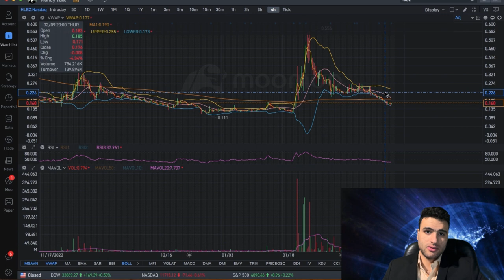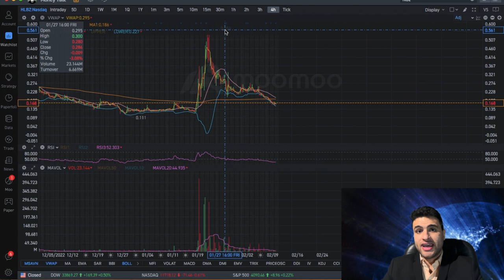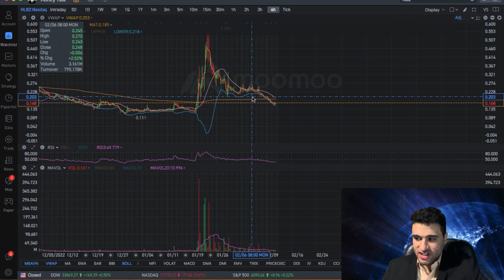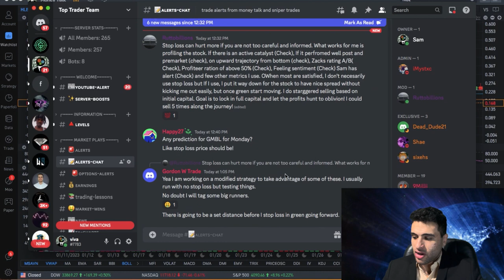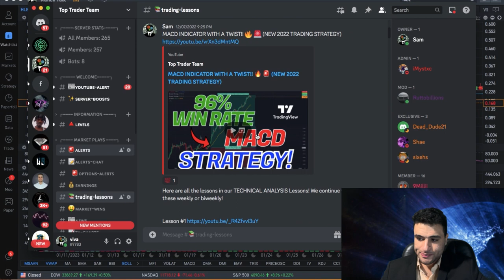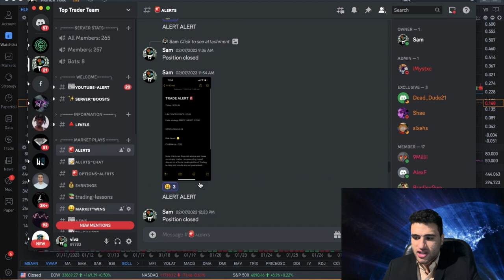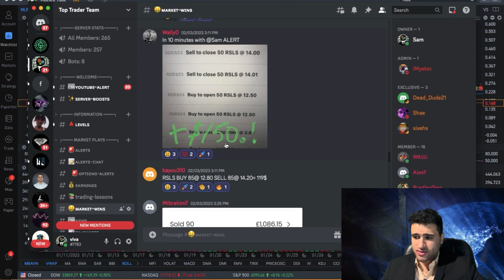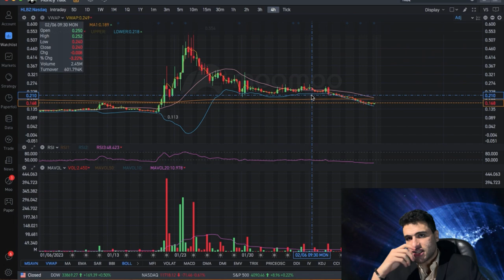HELBIZ STOCK: WATCH BEFORE MONDAY! ($HLBZ)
In todays video I will be breaking down and explaining what is happening to $Hlbz stock and where this stock is headed from here on!